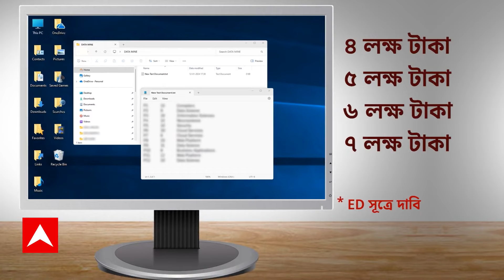Municipal Recruitment Scam: পুর নিয়োগ দুর্নীতি মামলায় এবার দমকলমন্ত্রীর বাড়িতে অভিযান চালাল ইডি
ABP Ananda LIVE: পুর নিয়োগ দুর্নীতি মামলায় (Municipal Recruitment Scam) খাদ্যমন্ত্রী, পুরমন্ত্রীর পর এবার দমকলমন্ত্রীর (Fire and Emergency Service Minister) বাড়িতে অভিযান চালাল ইডি। এদিন সাতসকালে লেকটাউনে (Lake Town) মন্ত্রীর দুটি বাড়ি ও অফিসে তল্লাশি চালান ইডির আধিকারিকরা (ED)। CRPF জওয়ানদের দিয়ে গোটা এলাকা ঘিরে চলে অভিযান।